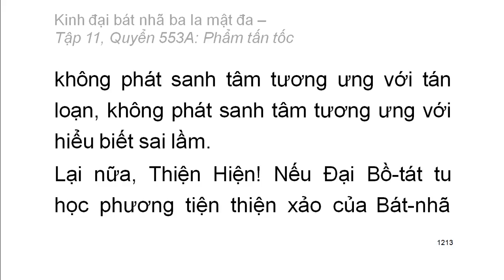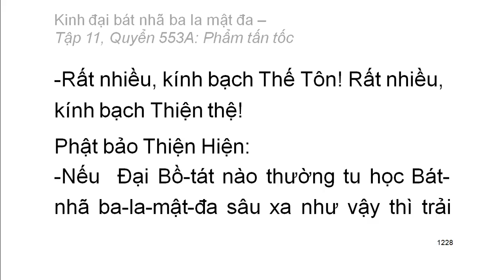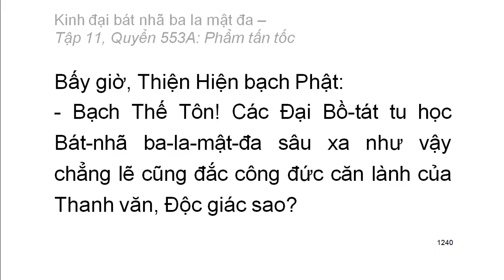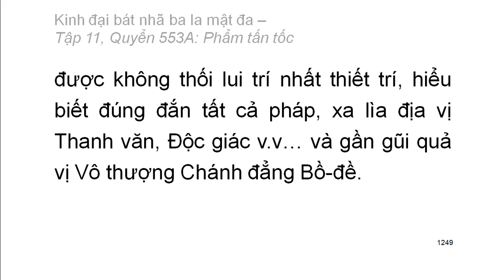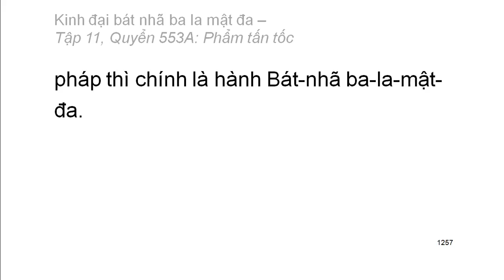600 quyển Kinh Đại Bát Nhã Ba La Mật Đa: Quyển .../600 (tiếp) (đọc lần 2) (rất hay)